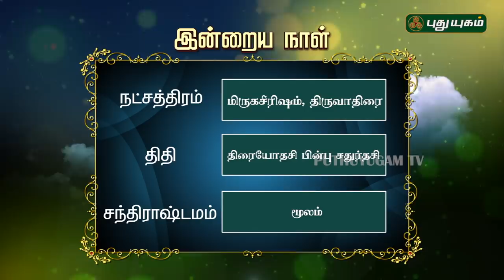இன்றைய ராசிபலன் / Daily RasiPalan | 19/01/2019 | Puthuyugam TV